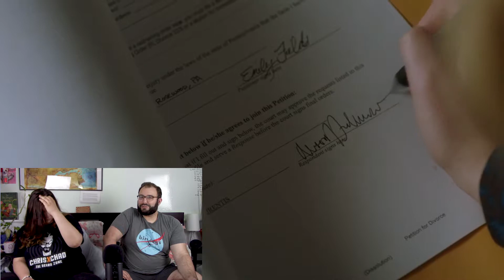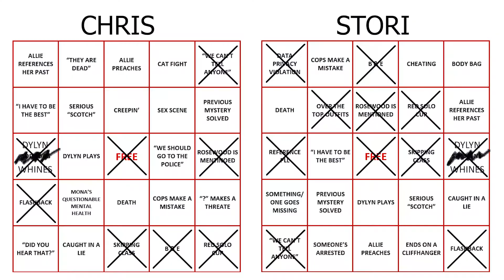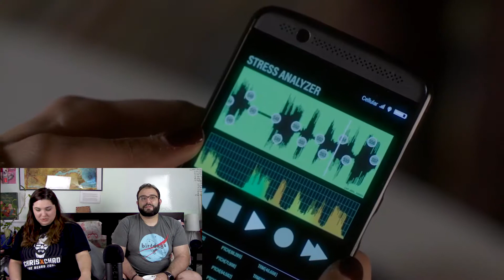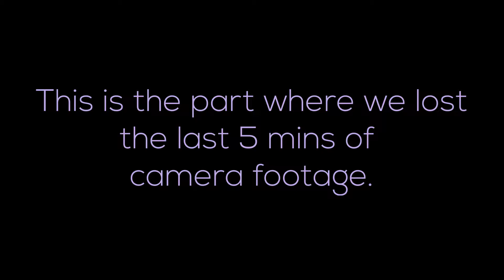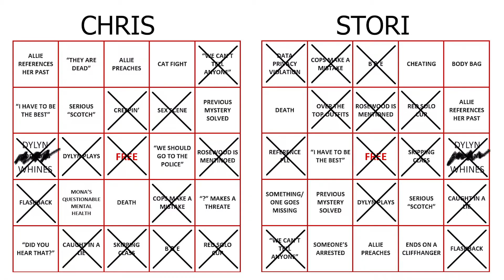The Perfectionists: 1x08 Reaction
Okay so this episode wasn't that bad. There was drama, there was romance, and it ALMOST felt like a Pretty Little Liars episode! I'm so proud of it. Episodes like this one make me want to stick it out to the end, so here's to hoping the next few episodes don't disappoint.

Pardon the technical difficulties at the end there!